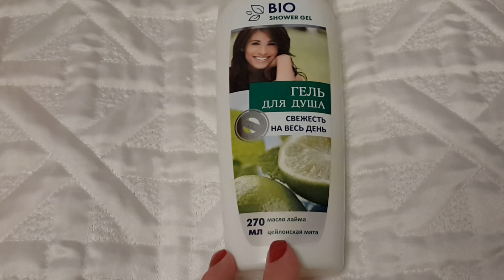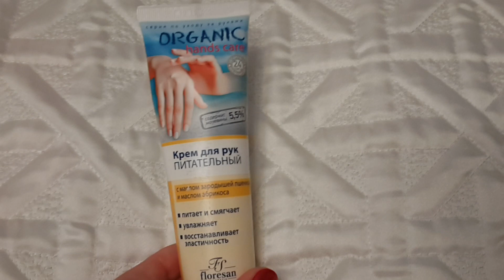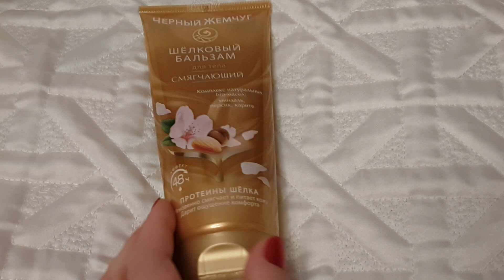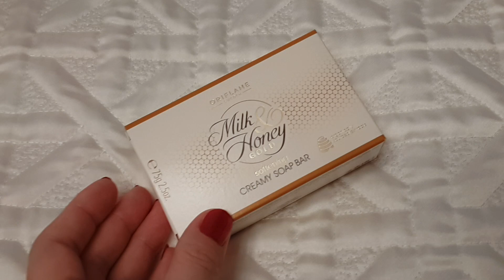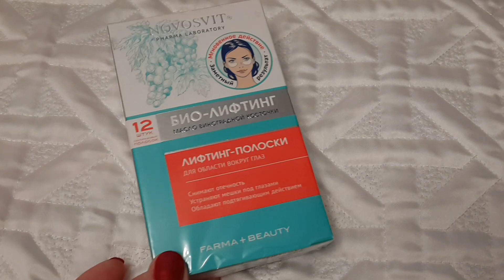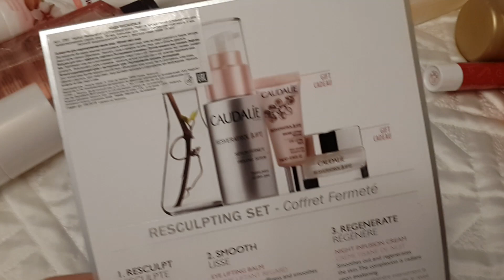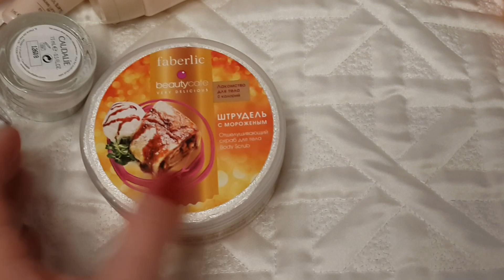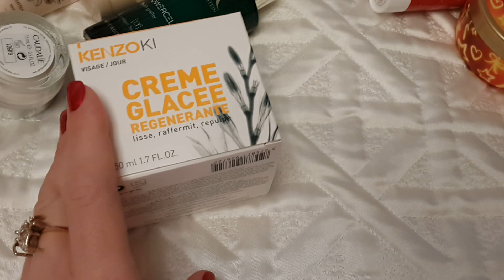Покупки косметики в декабре 2016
Лак в видео OPI NL R53 an affair in red square